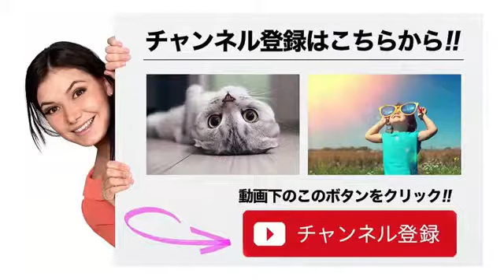月組】「長崎しぐれ坂」集合日の入り(4月1日) 宝塚歌劇2017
轟悠、珠城りょう、愛希れいか他多数 2017.4.1Filming MOON TROUPE IRIMACHI image of Takaraziennes.